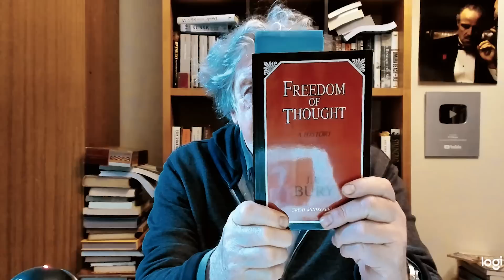Guerra cultural | Sábados Culturales